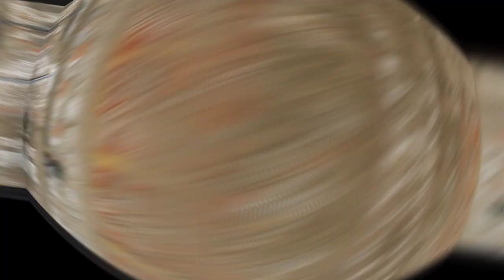Desert 🏜 ruins Of Peru 🇵🇪 🤔🐆🤔